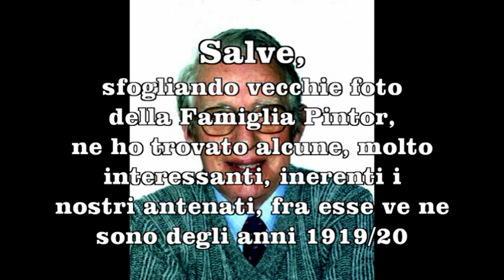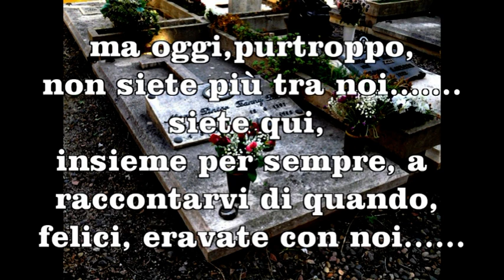Mario & Fanny Story Fidanzati